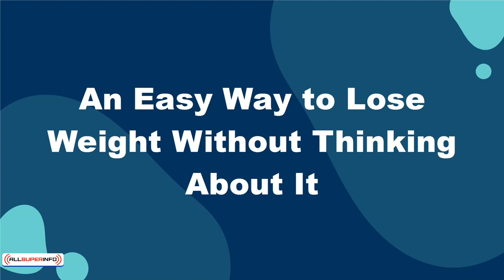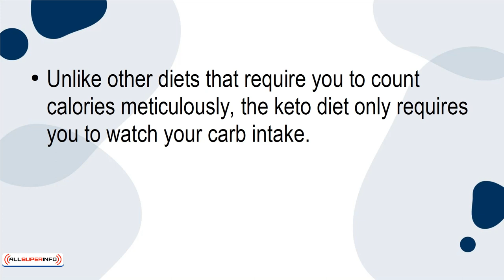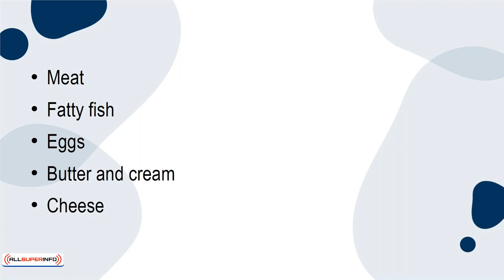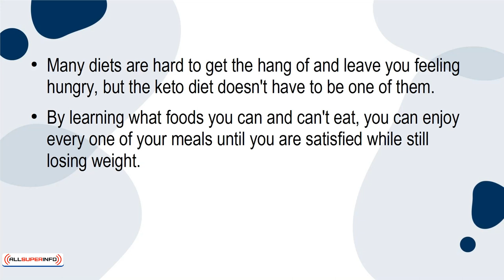07 An Easy Way to Lose Weight Without Thinking About It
An Easy Way to Lose Weight Without Thinking About It
One of the most difficult parts of losing weight is finding motivation and convincing yourself that you can do it. Many people overthink their diet, causing them to become overwhelmed and give up. This is especially true if you are hungry on your diet, forcing you to constantly be reminded of it.
The only way to experience lasting results is to incorporate your diet into your everyday life. This means that you should diet without thinking about it. The keto diet is one of the best ways to lose weight without thinking about it because you feel full and happy the entire time. Here's how.
The keto diet is relatively simple to understand: limit your carbohydrate intake so you can kickstart ketosis. Ketosis is when your body runs on fat, not glucose. You can only run on fat by limiting the number of carbohydrates in your system.
Unlike other diets that require you to count calories meticulously, the keto diet only requires you to watch your carb intake. This means that you can eat a lot of the yummy foods you already love and enjoy. Steak, bacon, and butter are all still allowed in moderation.
What makes the keto diet different from other diets is that you only constrict your carbohydrate intake. This means that you reduce the number of grains, sugar, fruit, and legumes that you eat regularly. Most people on a keto diet only eat between 20 and 50 grams of carbohydrates a day, roughly 3 pieces of bread.
When you cut these foods out of your diet, you replace them with fat-heavy foods like meat, avocados, and nuts. These foods will let you feel full longer while still helping you lose weight in the process. Aim for foods that are high in protein and fat but low in carbs.
The following is a list of foods to eat when on a keto diet:
● Meat
● Fatty fish
● Eggs
● Butter and cream
● Cheese
● Nuts and seeds
● Healthy oils
● Avocados
● Low-carb veggies
How to Lose Weight Without Thinking About It
You might be wondering, "How does this help me lose weight without thinking about it?" It is true that the keto diet is more difficult to sustain, but once you get the hang of it, you can lose weight without thinking about it.
If you train your mind to detect foods high in carbohydrates, you can easily avoid the foods you need to while remaining full and satisfied. By this, I mean that you start picking foods low in carbs without ever thinking about it.
By restricting your carbohydrate intake, you can eat until you are satisfied while still losing weight. You don't have to feel hungry or constantly be reminded that you are dieting to enjoy weight loss on the keto diet.
Final Thoughts
Many diets are hard to get the hang of and leave you feeling hungry, but the keto diet doesn't have to be one of them. By learning what foods you can and can't eat, you can enjoy every one of your meals until you are satisfied while still losing weight. This allows you to lose weight without thinking about it or even realizing that you are dieting.